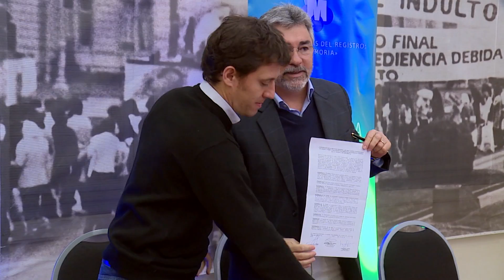Firma de Convenio entre el INCAA - Catamarca Radio y Televisión S.E.